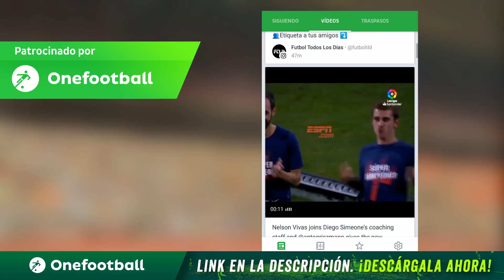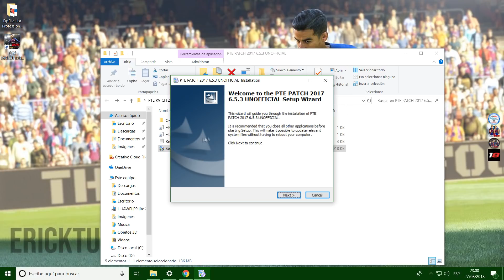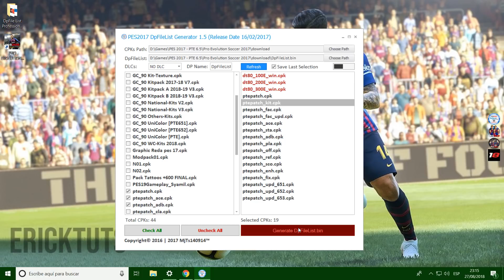PTE PATCH 6.5.3. UPDATE FINAL / PES 2017 - PC